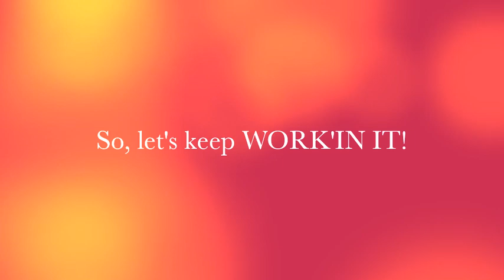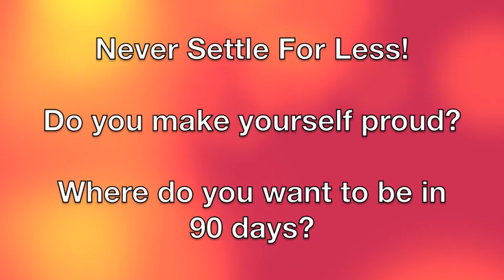My Brazil Butt Lift BBL Transformation - Beachbody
My 90 day and beyond transformation with Beachbody Brazil Butt Lift DVD Series